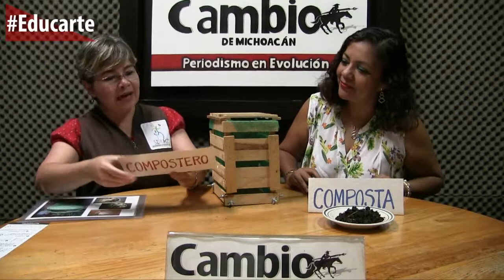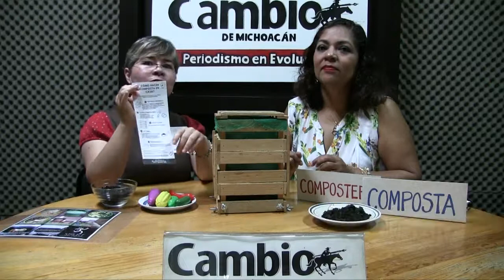Educarte - ¿Cómo hacer composta?